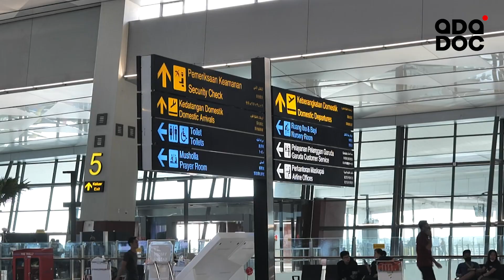HUJAN GAK MENJADI PENGHALANG KESERUAN MANGGUNG LIVE EVENT ADA BAND DI MAKASSAR!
𝗩𝗶𝗱𝗲𝗼 𝗖𝗼𝗻𝘁𝗲𝗻𝘁 𝗖𝗿𝗲𝗱𝗶𝘁𝘀 :
Executive Producer : @treasurehit.id
Videographer : @justzhulfakaa @hafidzjethro
Editor :  @ilhm_rzky
Social Media Development : @stodioxander
Dengerin KenalanDuluAja disini
Follow Social Media ADA BAND :
ADA BAND Fans Community :
TreasureHIT Management.